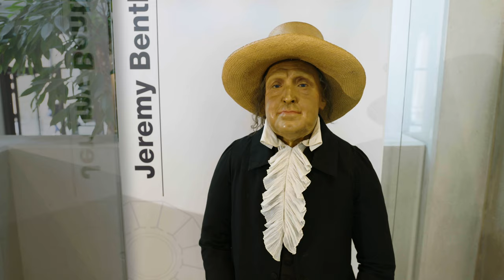How do you move Jeremy Bentham's Auto-icon?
In February 2020, UCL’s spiritual founder, Jeremy Bentham, was  given a permanent new home in UCL's Student Centre, where he will be showcased and preserved to museum standard.

Until recently, the ‘Auto-Icon’ of the eccentric English philosopher – comprising Bentham’s skeleton and wax head – sat in a wooden box in the corner of the Wilkins Building, dressed in 18th century clothing and holding Bentham’s favourite walking stick known as ‘Dapple’.

Bentham is UCL’s most popular museum exhibit, attracting visitors from all over the world.